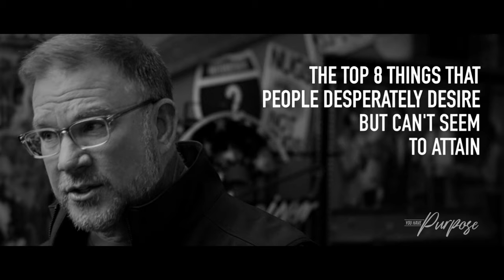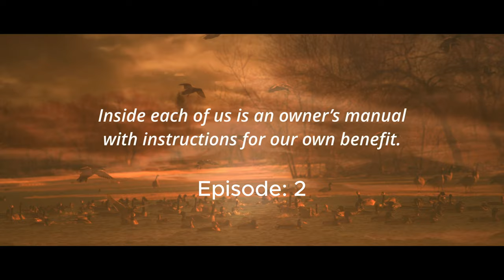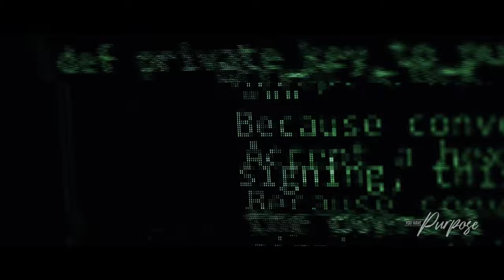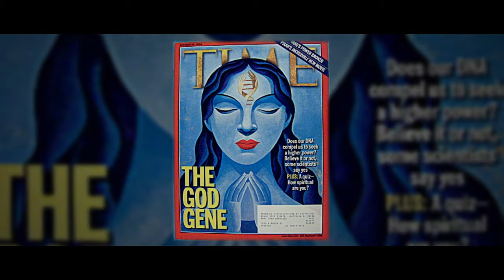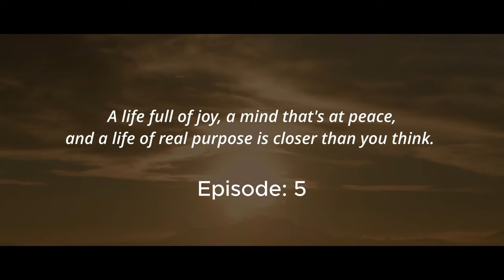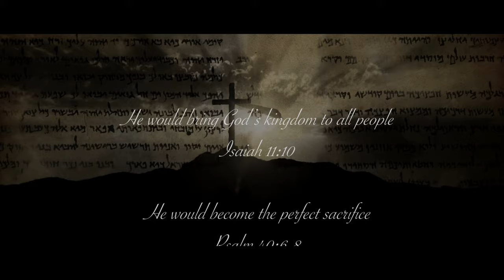You Have Purpose: Find Joy, Happiness, Peace And Purpose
Have you ever felt like there was something missing in your life? A feeling like you were meant for more than this? That your life lacks purpose and meaning? If so, you are not alone. From the beginning of civilization people have sought to fill this void that at some point in our lives we have all felt.

In this video you’ll see how all of history and even down to the building blocks of creation are giving you instructions to find the answer that you’re seeking, if you’ll only open your mind and heart to listen.

For more information and additional resources, visit youhavepurpose.org